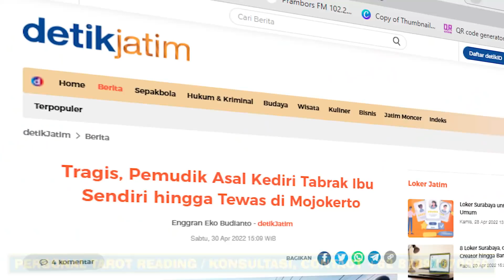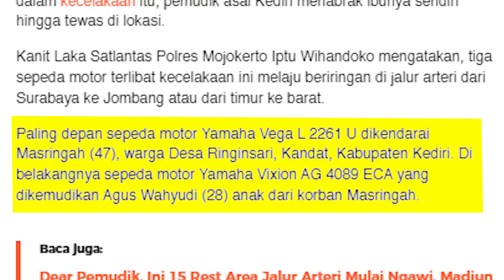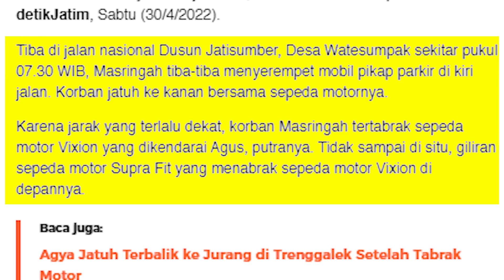TR4GIS! PEMUDIK T4BRAK IBU SENDIRI HINGGA TEW4S! WASPADA! JANGAN JADIKAN INI RAMADAN TERAKHIRMU!